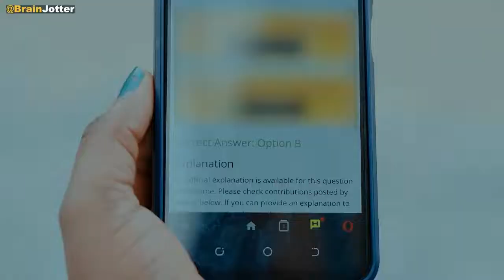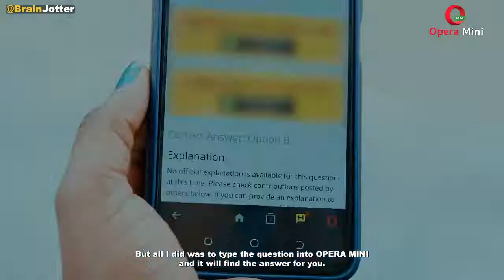Don't judge me by my cover- Brainjotter Jotter